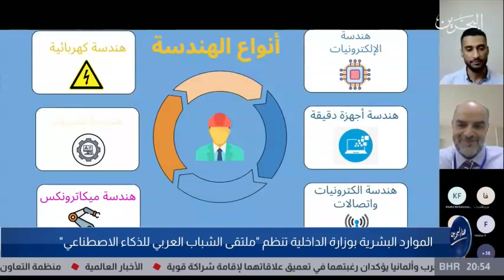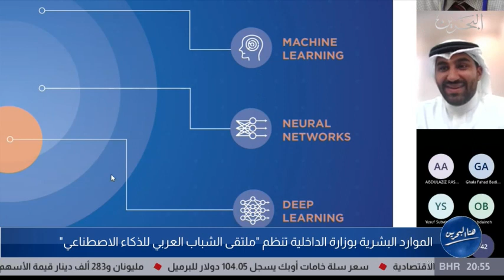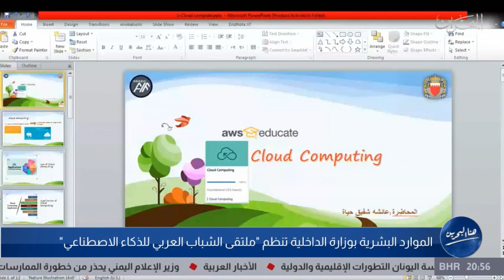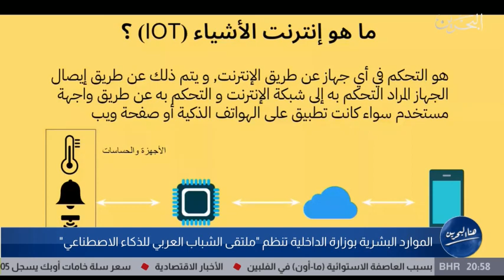الموارد البشرية بوزارة الداخلية تنظم " ملتقى الشباب العربي للذكاء الاصطناعي"